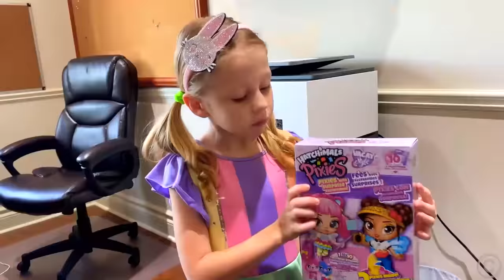Nastya ve garip dadısı, Çocuklar için komik hikaye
Nastya ve garip dadısı. Nastya oynamak istiyor ama baba işte meşgul. Baba Nastya için bir dadı davet etmeye karar verdi. Ama dadı çok kötü ve Nastya'yı sevmiyor. Çocuklar için komik bir hikaye.